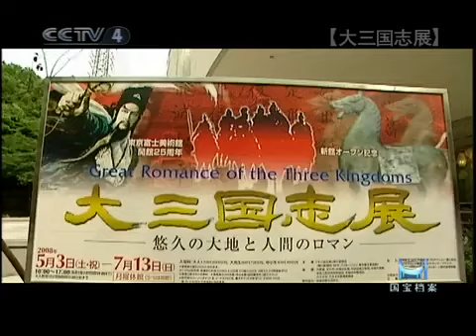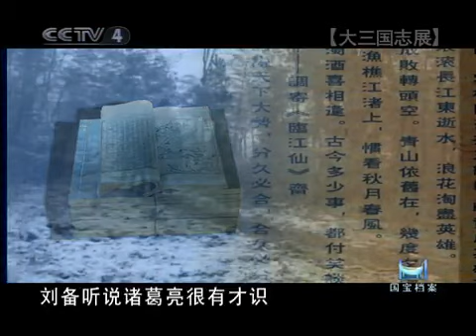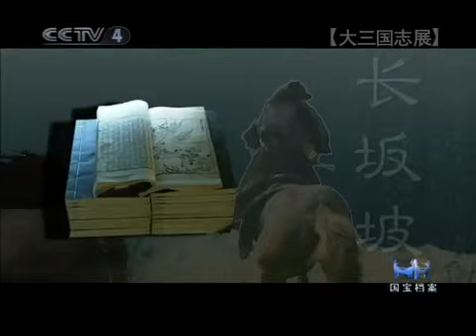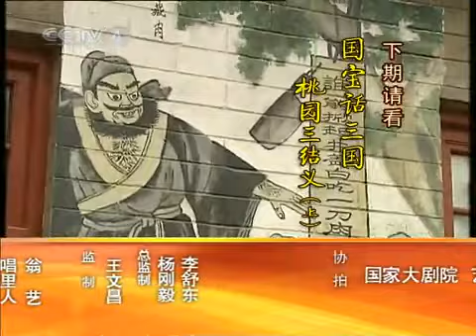国宝档案 国宝话三国 大三国志展（下）